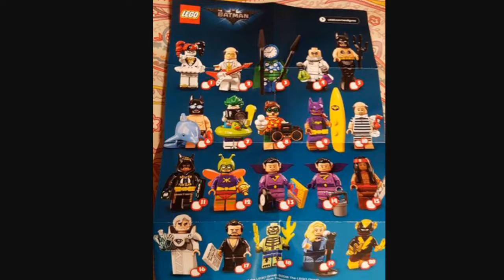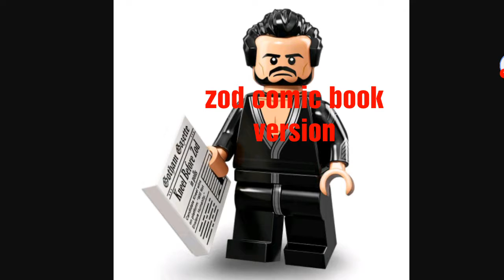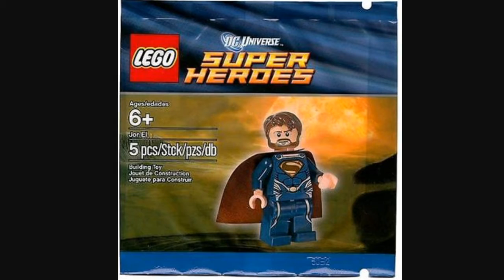The LEGO Batman Movie Minifigures Seires 2 Reveal!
P.s. this video took forever to make!